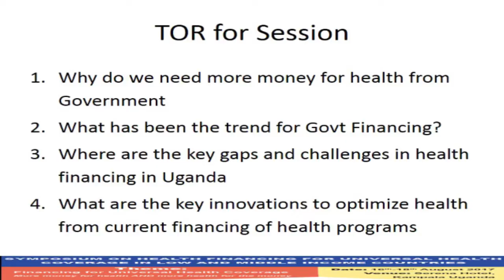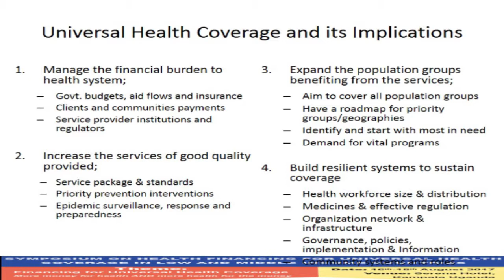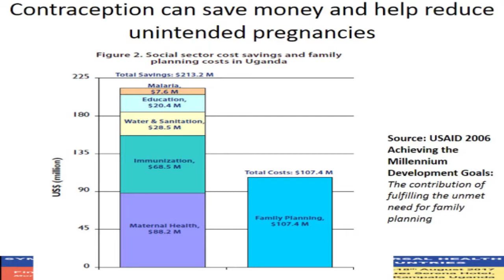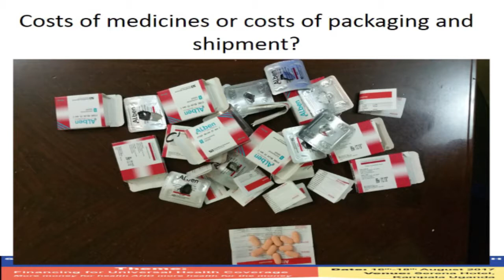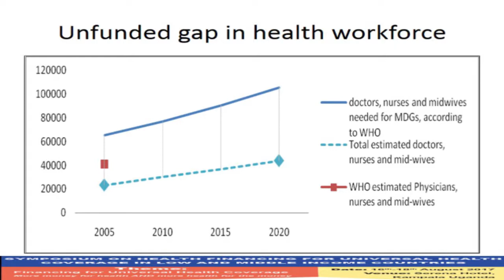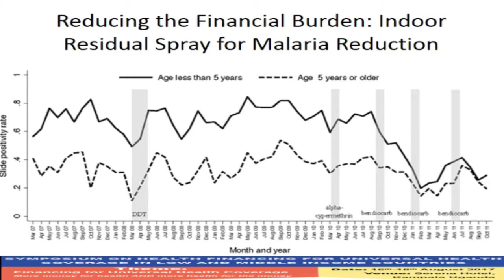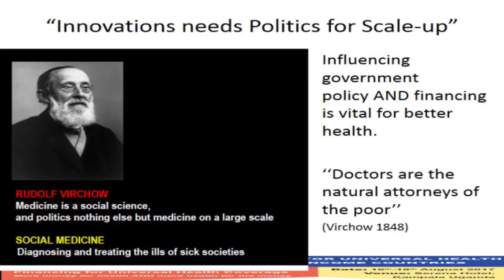Assoc Prof Freddie Ssengooba- Symposium on Health Financing for UHC in LMICs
Associate Professor Freddie Ssengooba – Associate Professor of Health Policy and Systems Management at Makerere University School of Public Health and Director SPEED Project
Speaking as a panellist on the ‘Governance and Financing for Universal Health Coverage in developing countries’ panel session, associate Professor Freddie Ssengooba noted that ‘where there are resources that need to be distributed, there is always going to be serious governance challenges’.  Focusing on the need for more money for health, Professor Ssengooba noted that a simple analysis of expenditures shows that almost 70% of Uganda’s total health budget is spent on Tuberculosis, HIV and malaria.